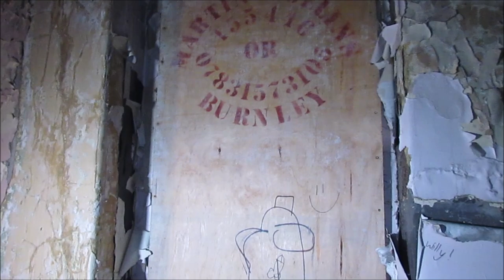Ridge Lea Episode One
Do you have an interest in the paranormal field of ghost hunting and urban exploring, if you do please join our Facebook group
As a paranormal club, we are always on the lookout for new members to come and join our club and be part of our team
As a paranormal club we go out every Saturday evening ghost hunting or urban exploring, and we also hire haunted locations to investigate for our club members and family and friends

Thank you to Tony and becky for the invite